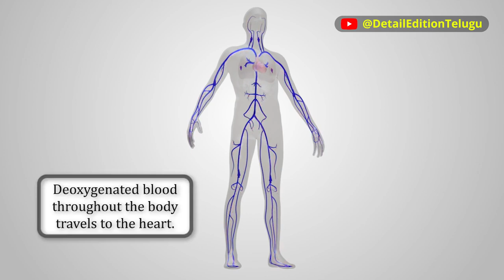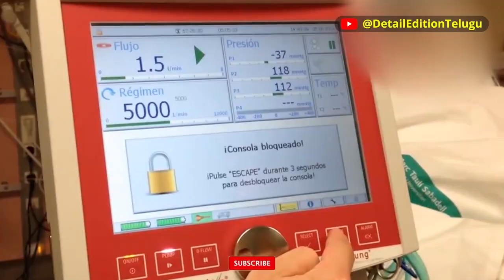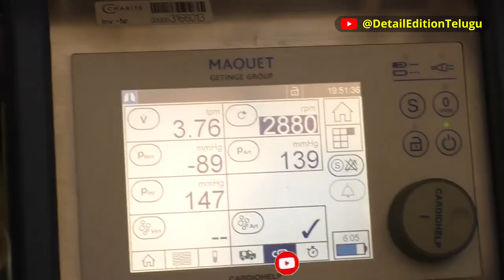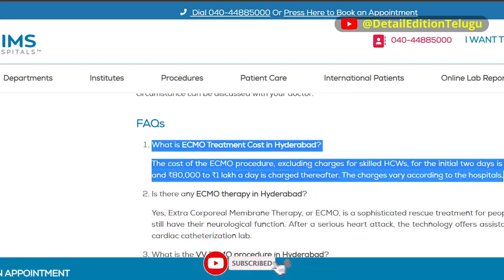What is ECMO Treatment? Nandamuri Taraka Ratna ని ఎక్మోపై ఎందుకు ఉంచారు? | Detail Edition Telugu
SP Bala Subramanyam, Jaya Lalitha, Siri Vennela Sitarama Sastry were on ECMO life support in their last days. Now Nandamuri Taraka Ratna is taking treatment on Extra Corporeal Membrane Oxygenation in Narayana Hrudayalaya Hospital. Here I explained what is ECMO support exactly is?

హార్ట్ ఎటాక్ వచ్చినప్పుడు గుండెలో ఏం జరుగుతుంది?